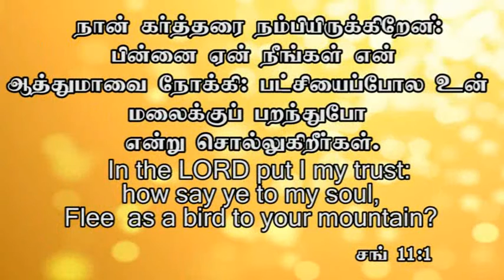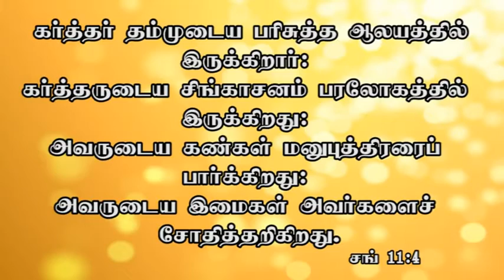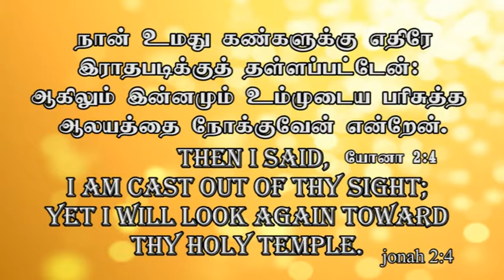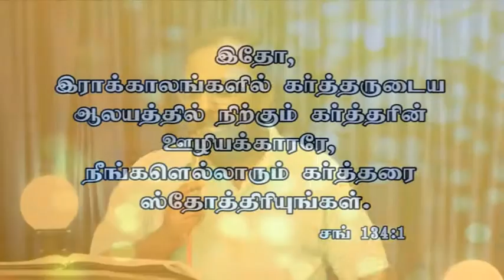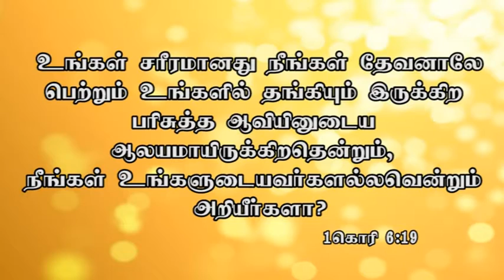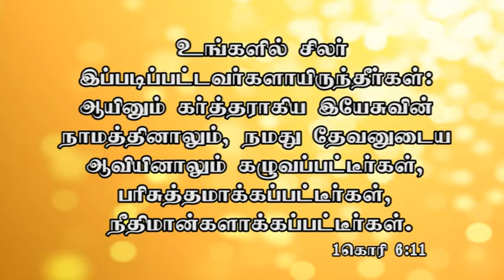Naame devanudaiya aalayam ...Ps 11:4...This Meditation is preached by G. James Edward...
கர்த்தர் தம்முடைய பரிசுத்த ஆலயத்தில் இருக்கிறார்; Naame devanudaiya aalayam ... Meditations on Psalms - Ps 11:4...This Meditaiton is preached by G. James Edward in Early morning devotion at Sons of thunder Church, Ariyalur. email.